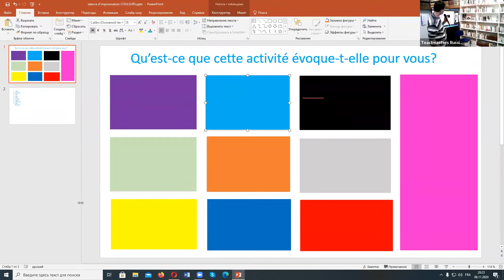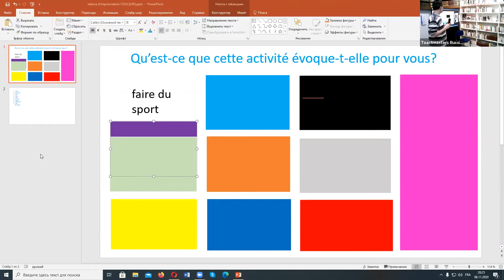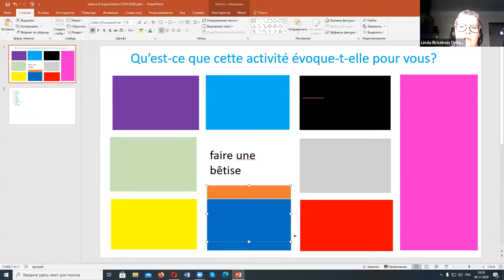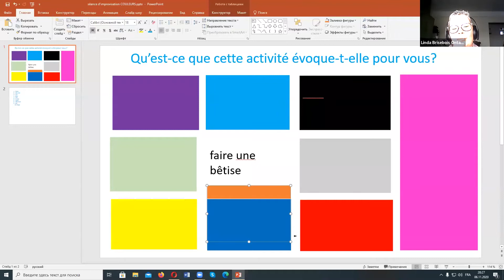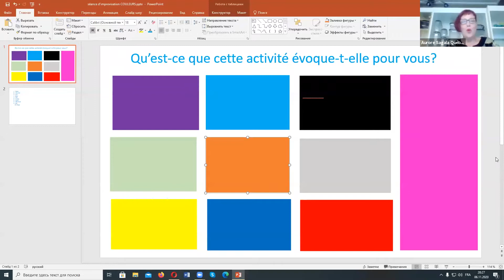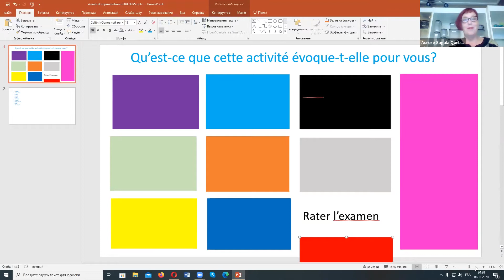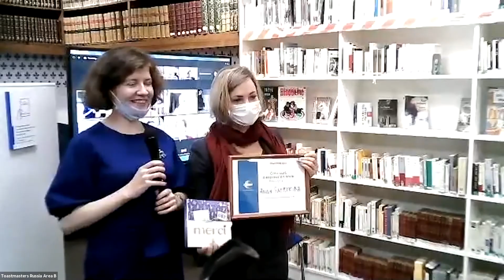Autour du Mot #140 - Сoncours de discours humoristiques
La reunion de 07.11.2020 - Сoncours de discours humoristiques

00:00 Ouverture de la concours par Irina Yakovleva
03:34 Arsen Petrosyan
11:30 Anastasia Myliakova
19:54 Anna Saprykina

29:30 Session d’improvisations par Elena Maryina
50:15 Session d'evaluations
54:55 Résultats du concours